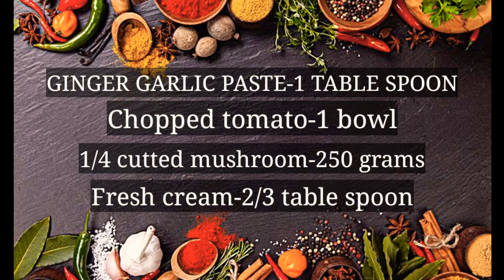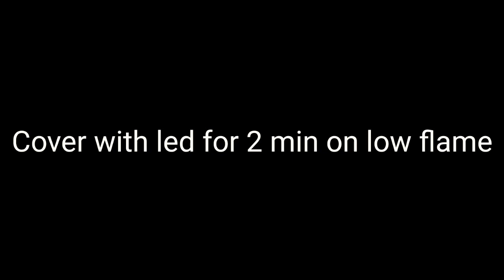Restaurant style mushroom masala/easy and quick mushroom recipe/mushroom masala recipe.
Restaurant-style mushroom masala curry that uses simple ingredients